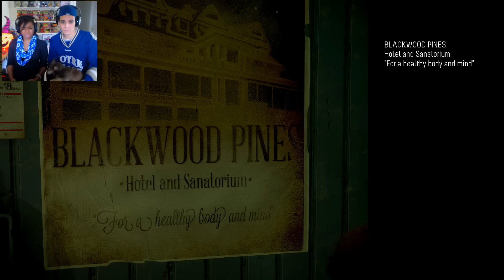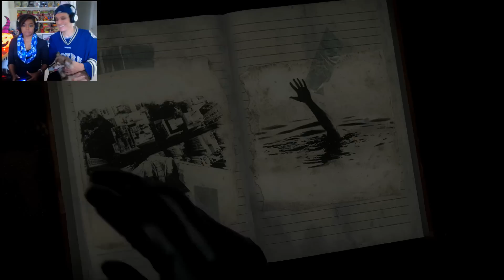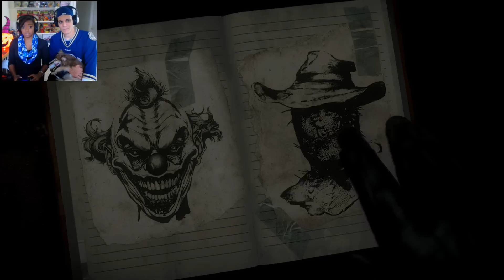Until Dawn: Part 2 - Animal killer (PS4) [Webcam Co-Op]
Until Dawn for the Sony Playstation 4 with commentary. Walkthrough, Playthrough, Let's Play, Gameplay, Guide.

Until Dawn Playthrough, Walkthrough, Let's Play, Guide.